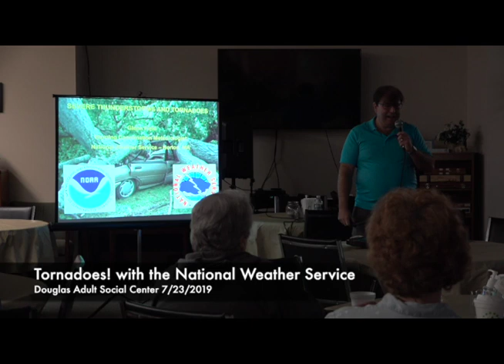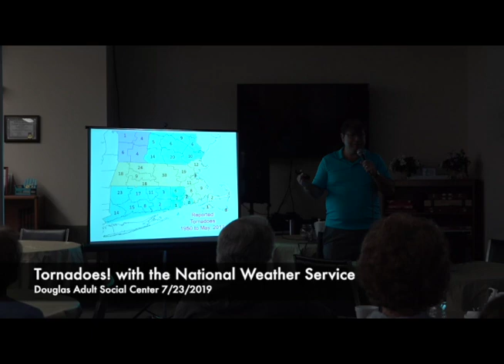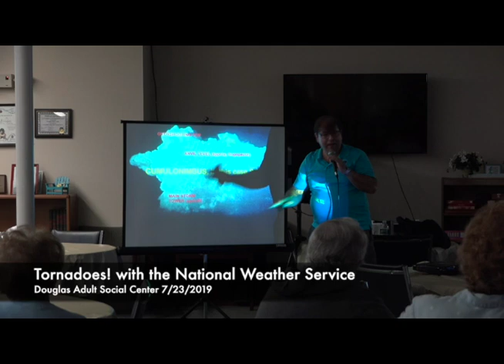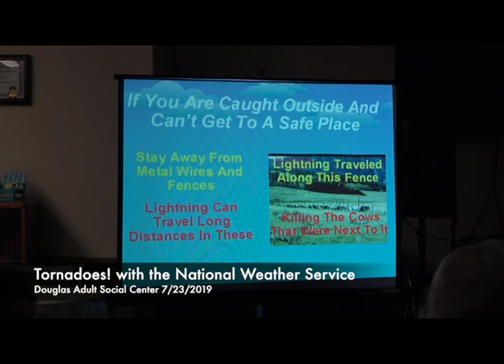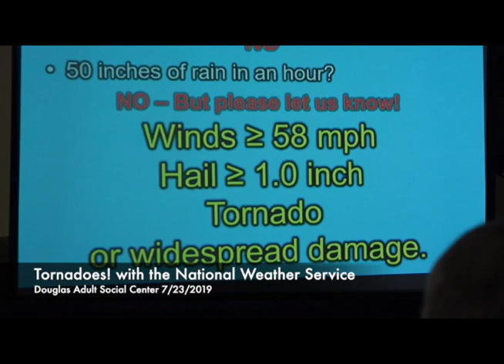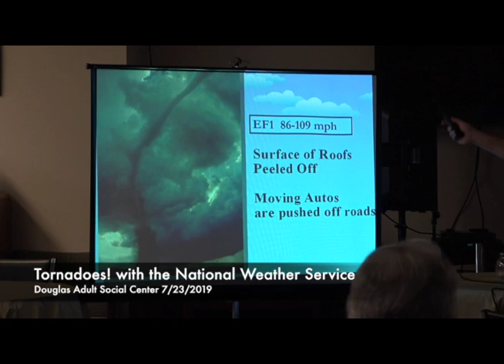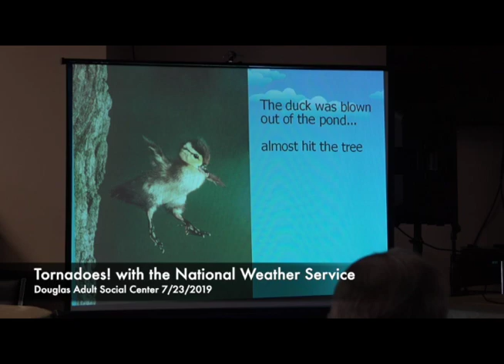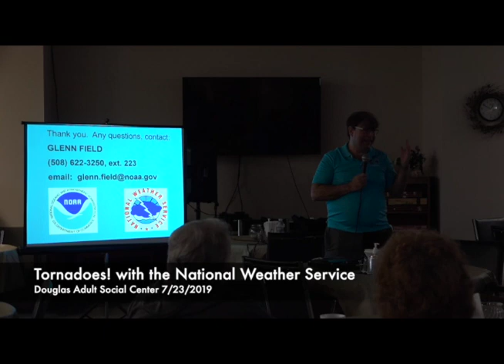Douglas Adult Social Center Program: Tornadoes!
Presentation on Tornadoes by the National Weather Service recorded July 23, 2019

Douglas Senior Center
331 Main Street

SENIOR CENTER HOURS
Monday ~ Thursday 9:00 AM - 2:00 PM
*Look under Sunshine Club for night hours*

SENIOR CENTER STAFF
Patrice Rousseau, Director/Outreach Coordinator
Sandy Hansen, Secretary
Andrea Cutting, Secretary
Cheryl Bengtson, Secretary

*The Senior Center is always looking for volunteers to assist in our programs. Please call to sign up, if you are interested.

29 Depot Street
Douglas, MA 01514